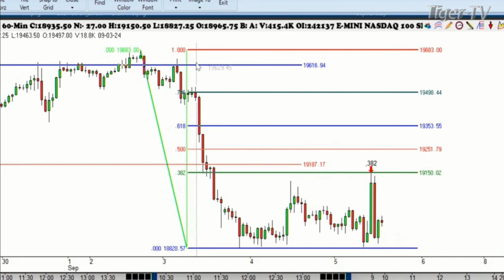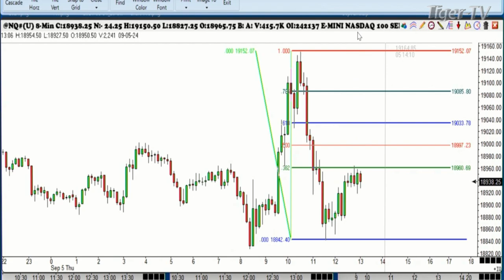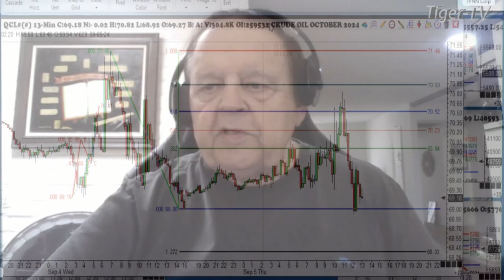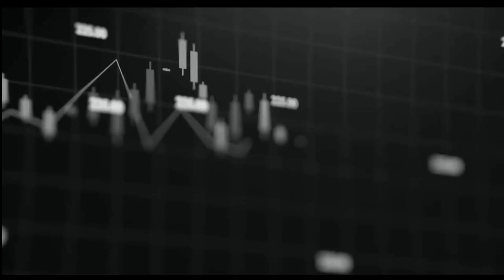September 5th, 1PM ET Market Update on TFNN - 2024